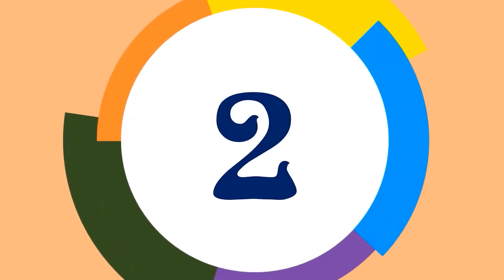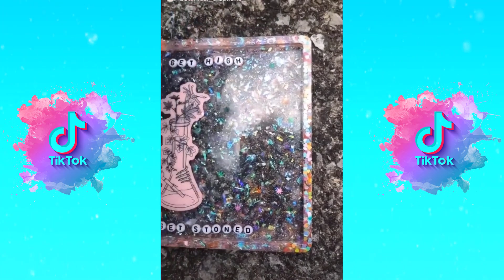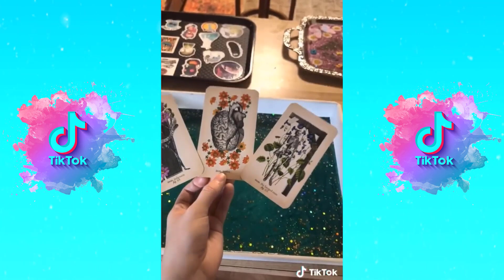🟢 RESIN ART STORYTIME ✨Epoxy Resin Pouring Crafts 🌈 MEmu Wolf || Best TikTok Compilation Part 34